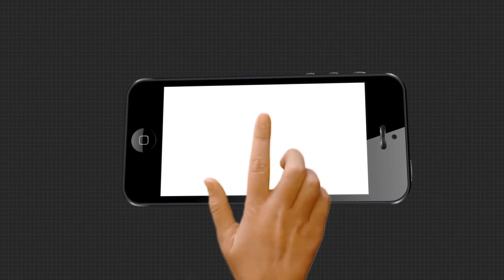କଳାକାର ମଞ୍ଚ ଖୋଲିବା ପ୍ରସଙ୍ଗକୁ ନେଇ ଗୌର ଦାସଙ୍କ ପ୍ରତିକ୍ରିୟା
କଳାକାର ମଞ୍ଚ ଖୋଲିବା ପ୍ରସଙ୍ଗକୁ ନେଇ ପ୍ରତିକ୍ରିୟା ରଖିଲେ ଯାତ୍ରା କଳାକାର କର୍ମଚାରୀ ସଂଘର ସହ ସମ୍ପାଦକ ଗୌର ଦାସ...